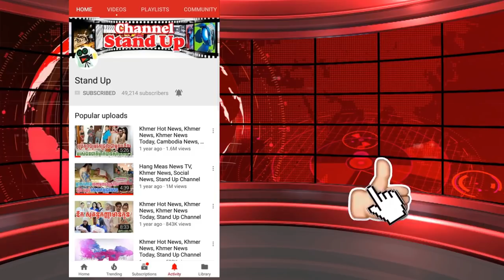​ក្តៅៗ សុ​ភក្រ្ត័​ ​កុសុម៉ា​ ​ស្រស់​ស្អាត​ប្លែក​ សង្ស័យ​ទើប​កែ​សម្ជស្ស, Khmer News Today, Stand Up